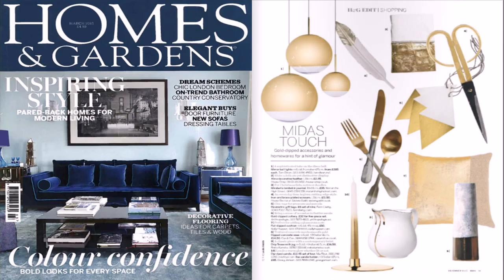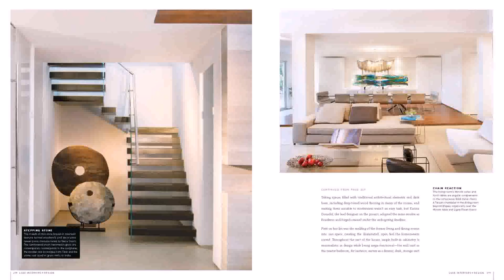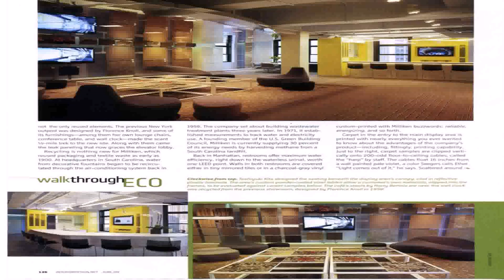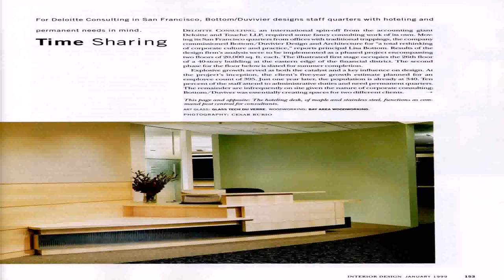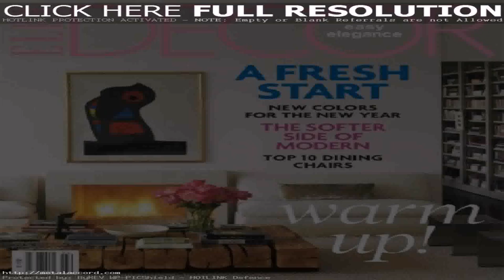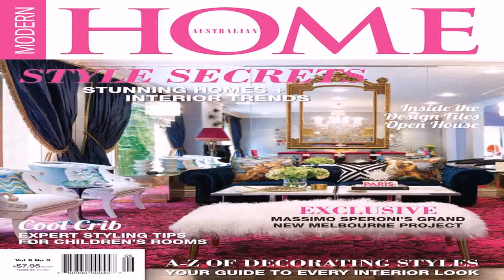Best Magazine For Home Interior Design - DaddyGif.com (see description)